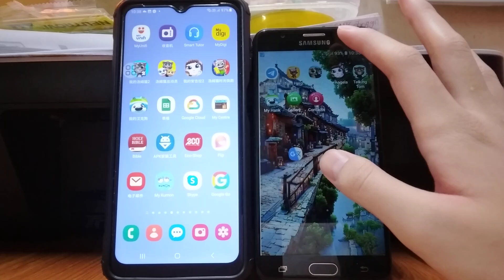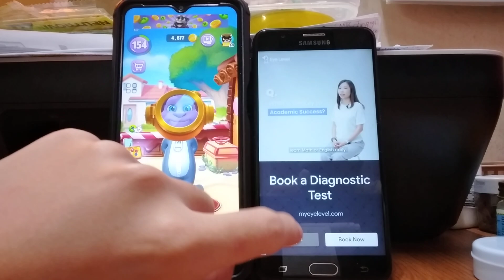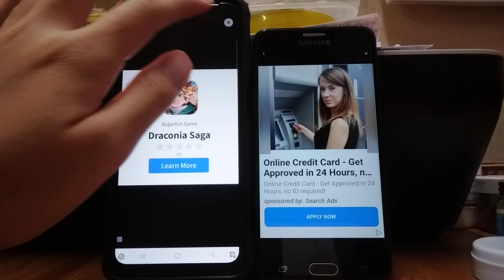My Talking Tom 2 & Talking Tom Hero Dash Echo 26226 (NBC Chime)